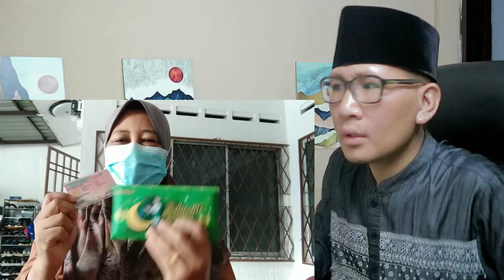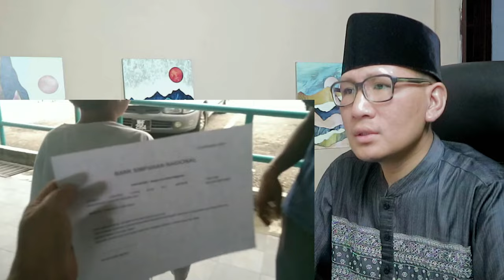PANTAS SAJA RAKYAT MALAYSIA KAYA DAN MAKMUR❗ HAL INI SUDAH DI AJARKAN SEJAK KECIL⁈ KOK BISA⁈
GAES BANTU SUPPORT CHANNEL KITA :

+ @CAKMOJIB TV
+ @KEBUN CAKMOJIB